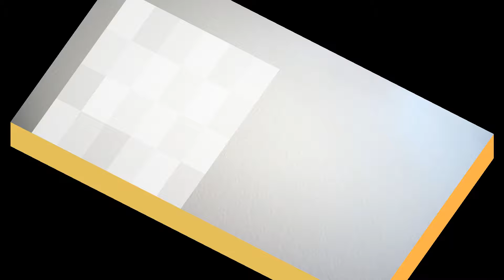臺灣手語語料彙整【留】10 097